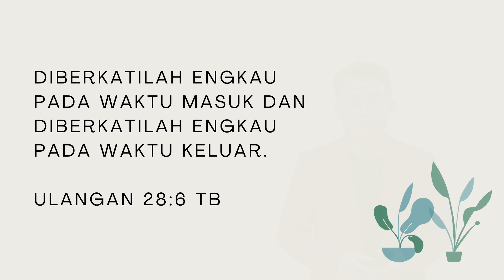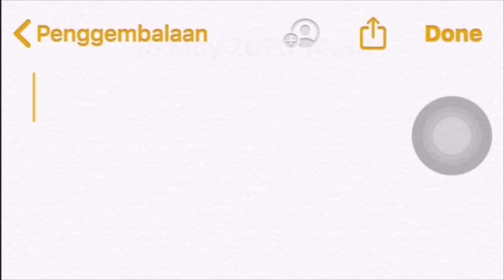LIFE IS A JOURNEY with LIFE Young Professional ( The Good News Eps 27 )